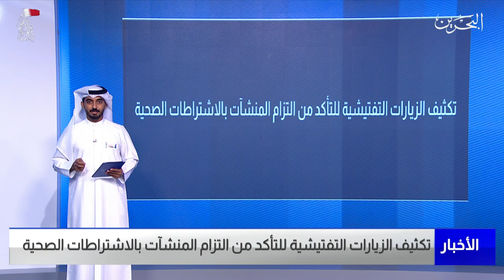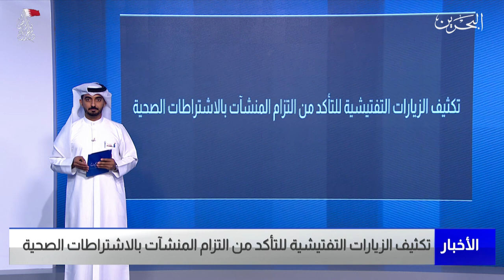البحرين مركز الأخبار : مداخلة هاتفية مع محمد سند رئيس التفتيش الدوري و الميداني بوزارة الصناعة